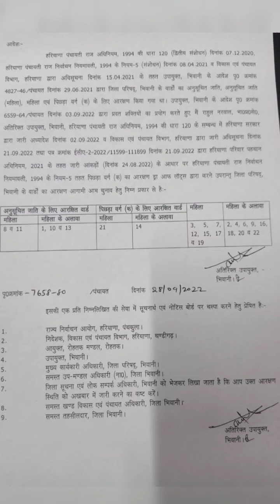जिला भिवानी का जिला परिषद के draw का जान लीजिये परिणाम | Jila Prishad Draw | KHOJ HARIYANA KI